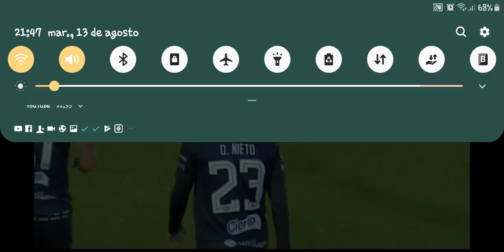Independiente valle vs independiente Avellaneda // GOl de nieto para darle la clasificación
Conmebol sudamericana
Creditos: Directv sports
Este video no es mío